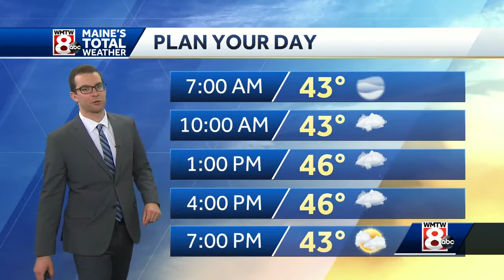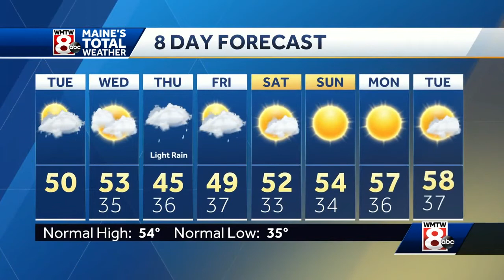Warmer Tuesday, Clouds and Showers Stick Around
How's the weather looking for your Tuesday? Get your latest Maine's Total Weather video forecast from Meteorologist Tyler Cadorette.